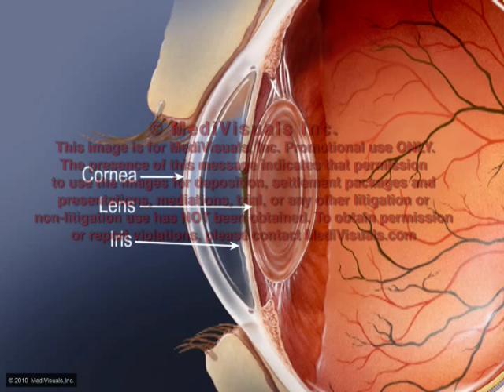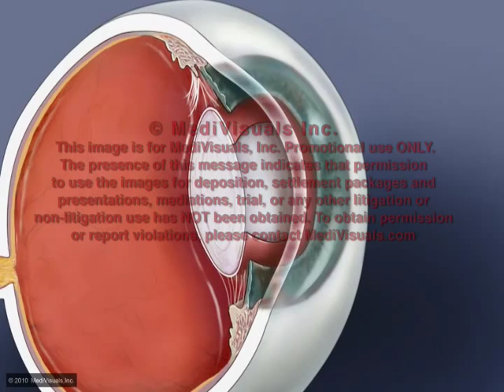Intraocular Lens Implant